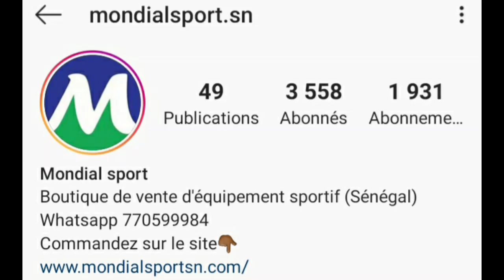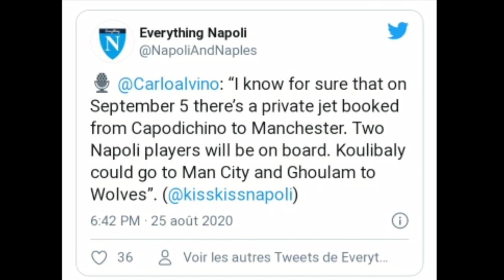16 M€ CHELSEA POUR MENDY REFUSÉS, DATE ARRIVÉE KOULIBALY À CITY , IZO SARR VERS LIVERPOOL, .....